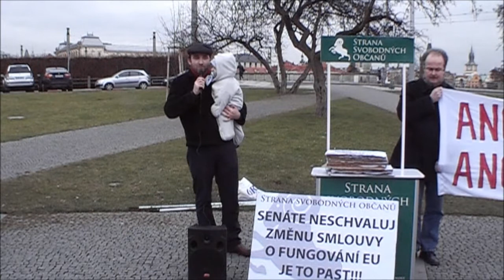Proti "zachraňování" eurozóny 11.1.2012: Radim Smetka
Místopředseda Svobodných Radim Smetka na shromáždění Svobodných proti "zachraňování" eurozóny na náš účet.